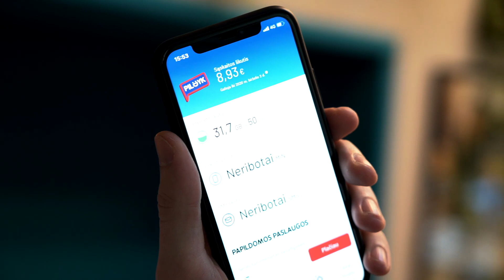POROS TESTAS 2 | STIMOMEDIA | Pildyk ofisas